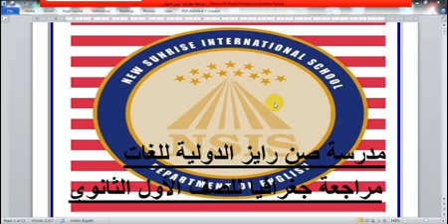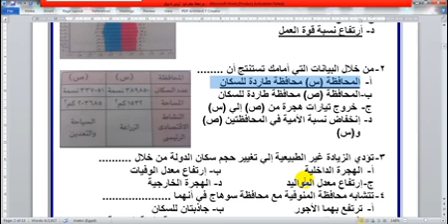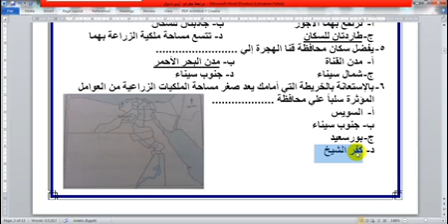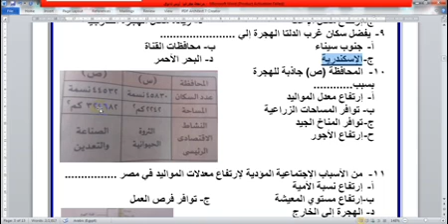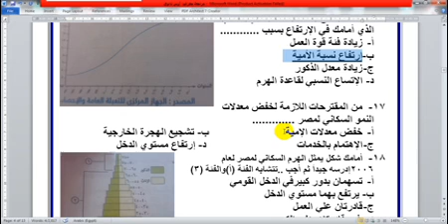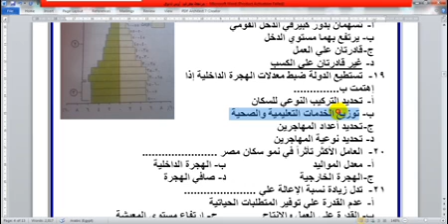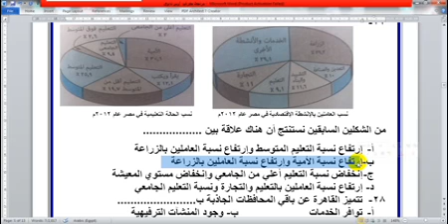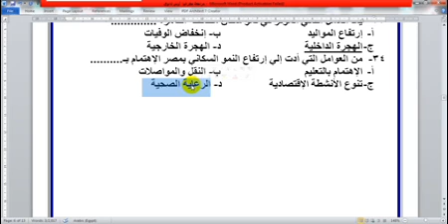مراجعه جغرافيا الصف الاول الثانوي